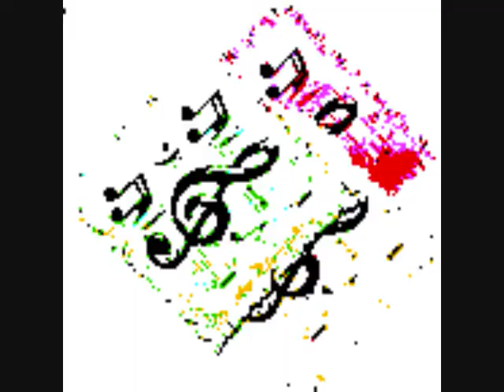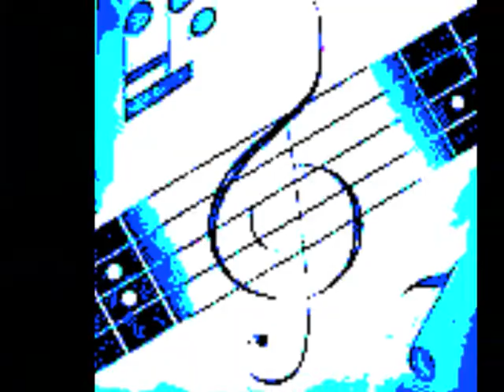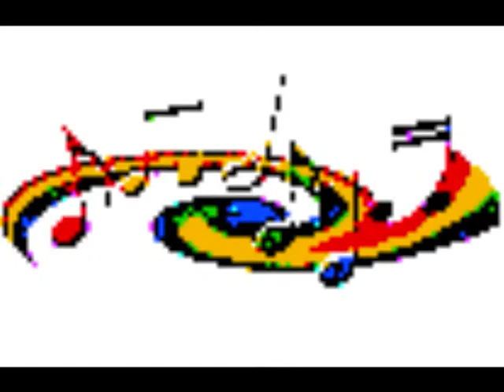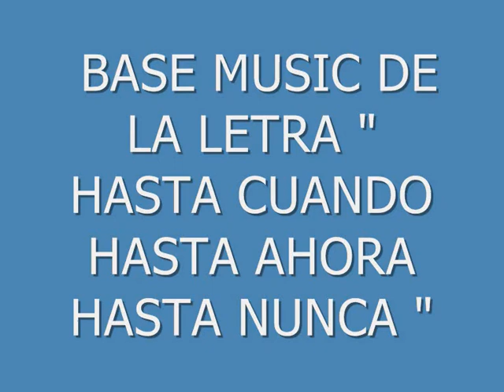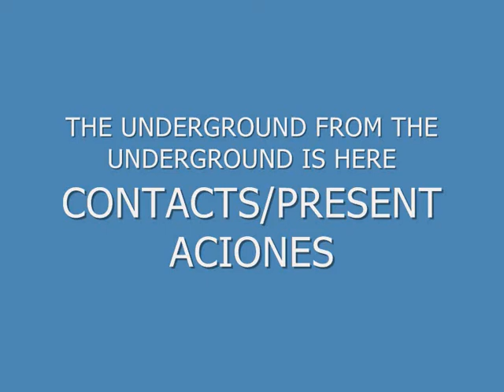BASE MUSIC HASTA CUANDO HASTA AHORA HASTA NUNCA MARVOK345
BASE MUSIC DE LA LETRA " HASTA CUANDO HASTA AHORA HASTA NUNCA "
BASE MUSIC PRODUCED BY MYSELF SINCE 2006 BASE MUSIC PRODUZIDA DESD 2006 DE MÍ PROPIA AUTORIA " MARVOK " MARGINAL DEL VOKAL SEARCH GOOGLE MARVOK345 MARVOK345 LE LÉGITIME marvok345 MVK345